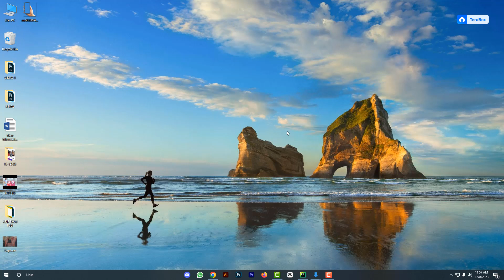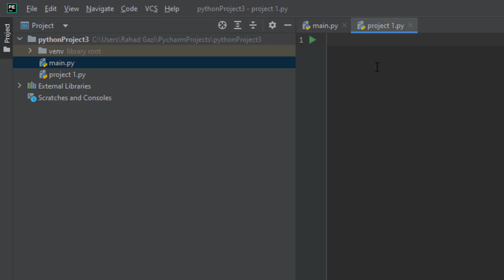How to create a Python new file On Pycharm | F HOQUE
Setting Up a Python Project: How to Create a New File in PyCharm. PyCharm Essentials: A Step-by-Step Guide to Creating Python Files. Python File Creation 101: A Beginner's Guide with PyCharm. PyCharm Productivity Hacks: Creating New Python Files Like a Pro. Ready to start your next Python project? This video is your one-stop shop for learning how to create new Python files in PyCharm. We'll guide you through every step of the process, ensuring you can start coding with confidence.
In this video, you'll discover:
• Multiple ways to create new Python files: Using menus, keyboard shortcuts, and project structure.
• Adding new files to existing projects: Organize your code efficiently within your project.
• Specifying file names and locations: Save your files where you want them.
• Understanding file templates: Choose the right template for your specific needs.
• Customizing file settings: Set the default encoding and other configuration options.
By the end of this video, you'll be able to:
• Create new Python files quickly and easily: No more wasting time searching for the right option.
• Structure your projects effectively: Organize your code for optimal clarity and maintainability.
• Adapt your workflow: Customize your file creation process to suit your preferred style.
• Become a PyCharm master: Unlock the full potential of the IDE for efficient coding.
Don't wait any longer! Click the link below and start creating new Python files in PyCharm like a pro!
Bonus:
• Tips for naming your Python files effectively
• Keyboard shortcuts for advanced file management
• Additional resources for mastering PyCharm
Let's embark on your Python journey together!

From
F HOQUE.